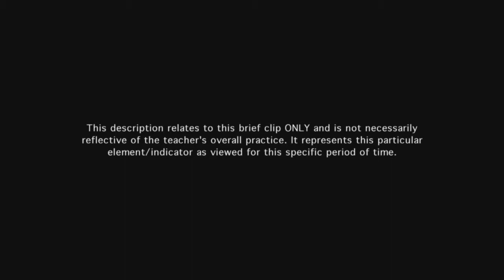Teacher manages transitions - Example 3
Transitions occur smoothly, with little loss of instructional time, as students connect with each other without having to be put into groups.